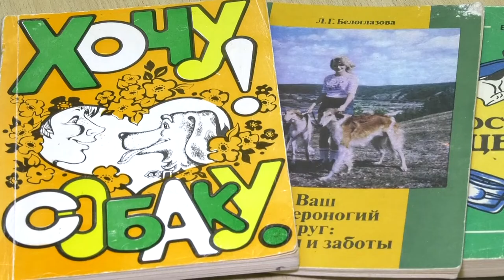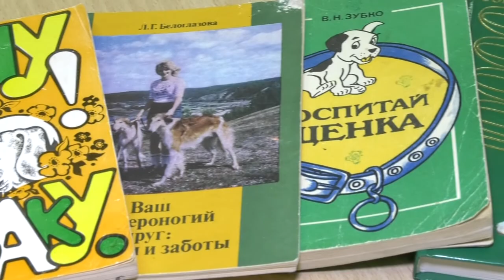Меняющие жизнь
Волонтёры кинологического отряда «Акбар» в декабре приняли участие сразу в двух конкурсах - областном «Меняющие Мир» и городском «Доброволец - 2021».